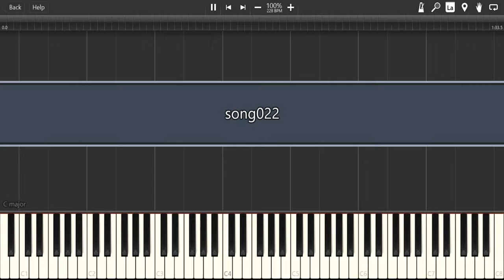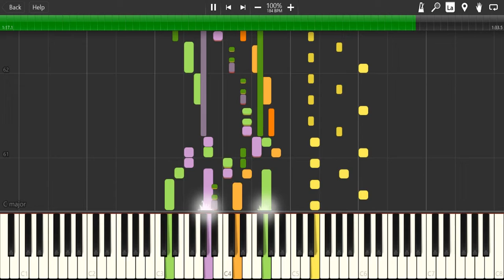Green Hill (Sonic Battle)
Wouldn't be a Sonic game without some version of Green Hill in it